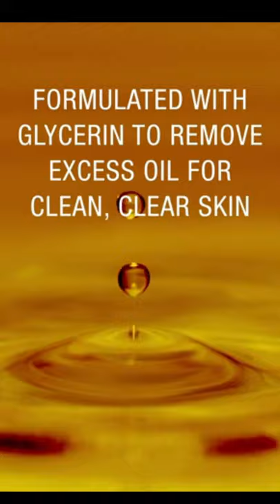Get The Best Facial Cleanser That Everyone Must Have At Home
CeraVe Hydrating Facial Cleanser | Moisturizing Non-Foaming Face Wash with Hyaluronic Acid, Ceramides and Glycerin | 16 Fluid Ounce

CeraVe Foaming Facial Cleanser | Makeup Remover and Daily Face Wash for Oily Skin | 16 Fluid Ounce

Vitamin C Cleanser - Anti Aging Face Wash & Exfoliating Facial Cleansing Gel Reduces Wrinkles, Dark Spots, Blemishes & Breakouts for Clear Skin With Natural Aloe Vera, Coconut Water & Green Tea

EltaMD Foaming Facial Cleanser, Gentle, Oil-free, Sensitivity-free, Dermatologist-Recommended Enzyme & Amino Acid Face Wash & Makeup Remover

La Roche-Posay Toleriane Face Wash Cleanser, Purifying Foaming Cleanser for Normal Oily & Sensitive Skin

Aveeno Positively Radiant Skin Brightening Exfoliating Daily Facial Scrub, Moisture-Rich Soy Extract, Oil- & Soap-Free Tone-Evening Face Cleanser, Hypoallergenic & Non-Comedogenic, 5 oz

Vanicream Gentle Facial Cleanser with Pump Dispenser | Fragrance, Gluten and Sulfate Free | For Sensitive Skin | 8 Fl Oz

Face Wash by Cetaphil, Hydrating Gentle Skin Cleanser for Dry to Normal Sensitive Skin, 20 oz, Fragrance Free, Fragrance Free and Non-Foaming

Neutrogena Ultra Gentle Hydrating Daily Facial Cleanser for Sensitive Skin, Acne, Eczema & Rosacea, Oil-Free, Soap-Free, Hypoallergenic & Non-Comedogenic Creamy Face Wash, 12 fl. oz short

Neutrogena Liquid Fragrance-Free Gentle Facial Cleanser with Glycerin, Hypoallergenic & Oil-Free Mild Face Wash Unscented, 8 Fl Oz short

La Roche-Posay Effaclar Medicated Gel Acne Face Wash, Facial Cleanser with Salicylic Acid for Acne & Oily Skin, Suitable for Sensitive Skin, 6.76 Fl. Oz

Aveeno Ultra-Calming Foaming Cleanser & Makeup Remover Facial Cleanser with Calming Feverfew, Face Wash for Dry & Sensitive Skin, Hypoallergenic, Fragrance-Free & Non-Comedogenic, Unscented, 6 Fl Oz

These items were available when this video is making. If these are not available when you watch this video, we are sorry for that, and we are not responsible for that. It might be out of stock.
We make these videos to educate and  entertain others in a motivational/inspirational form. If any owners of the content clips would like us to remove their video, we will do so as soon as possible.